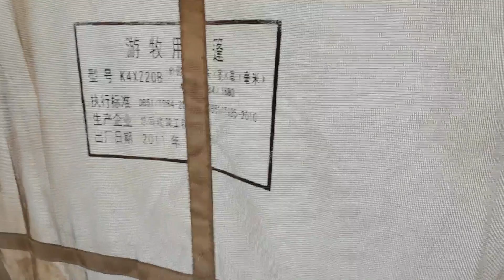51期：突然下起大雨，躲在藏族同胞帐篷里聊天，娶藏族姑娘到底要多少钱？ | 女骑士Jane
我是女骑士简，一个重庆妹子，背包旅行3年骑行2年，目前在摩托旅行中。不矫情不做作，不夸张不偏见，致力于分享最真实的旅行故事。
I'm Jane, from Chongqing China. Now I'm traveling the world by motorcycle, and this channel is about my crazy adventures.